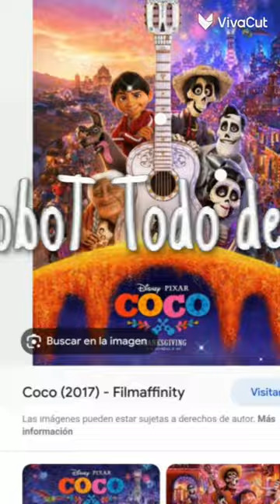16 de octubre de 2023